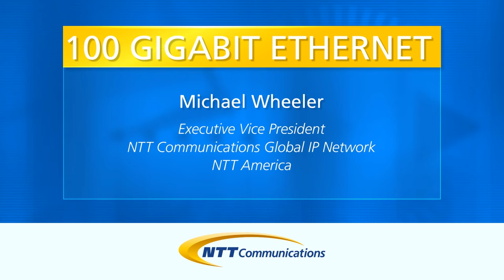NTT Com and the Transition to 100G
Michael Wheeler, Executive VP of NTT Communications Global IP Network at NTT America, discusses customers’ need for bandwidth and speed as the industry is making the move from 10G to 100G.